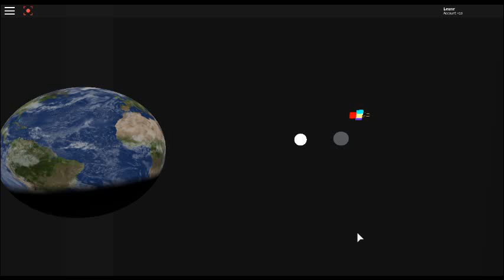Roblox chaos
Not my game.